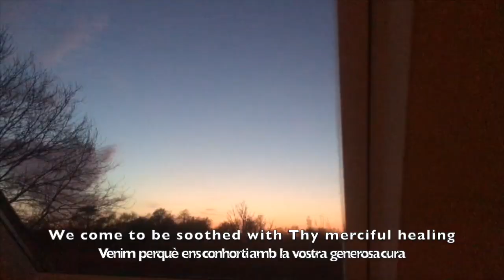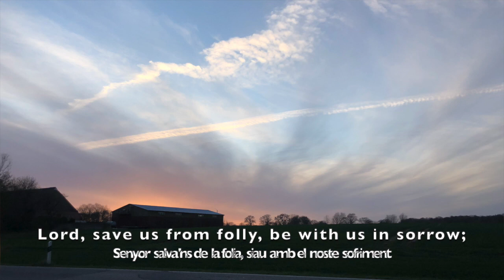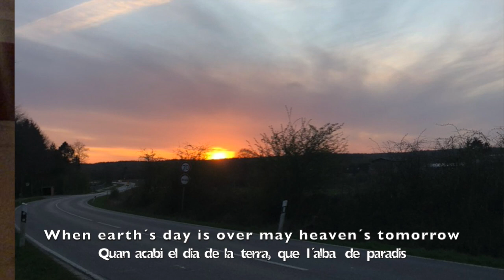E.Elgar: "How calmly the evening"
Coaching in Music plays E.Elgar "How calmly the evening"
Isabel Morey Suau
Neil Fellows Morey
John Fellows Morey
Amèlia Fellows Morey